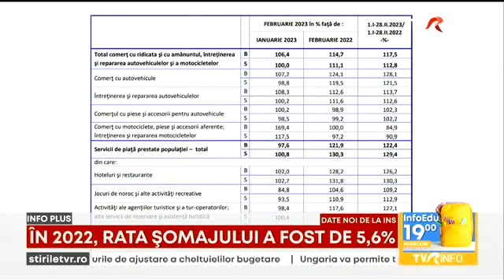În 2022, rata șomajului a fost de 5,6%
Conform Institutului Naţional de Statistică, în anul 2022 în România erau 464.400 de şomeri.